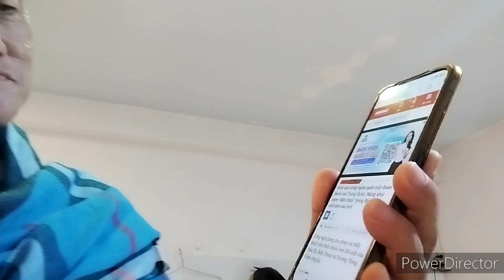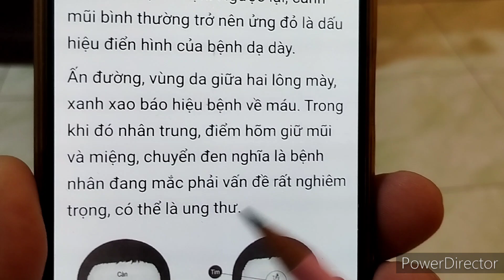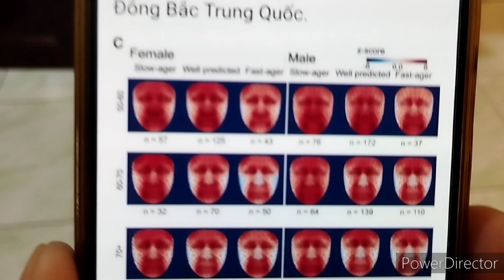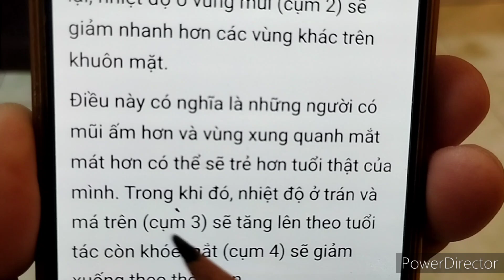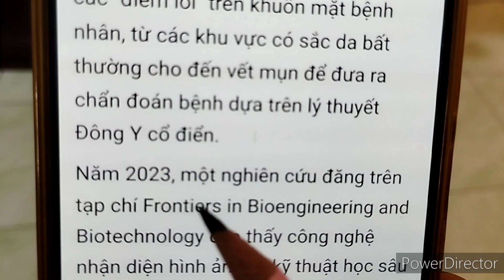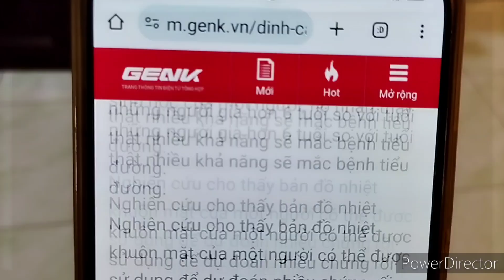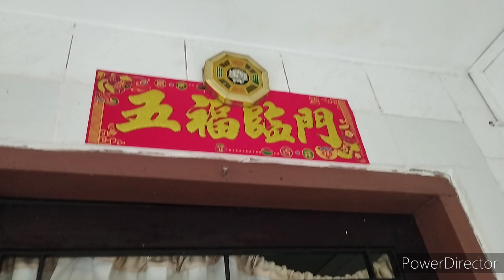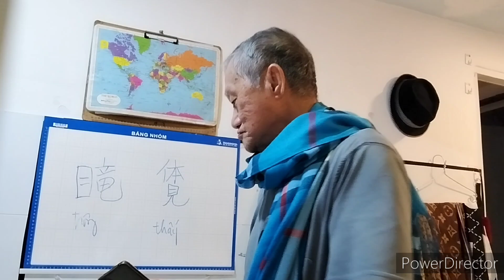Cơ sở lý luận về bộ môn y thuật diện chẩn. Diện Chẩn là xem tướng đoán bệnh. ng kể: Vương Khánh Hưng